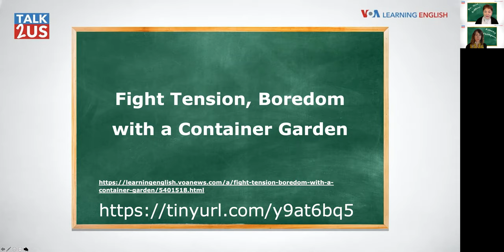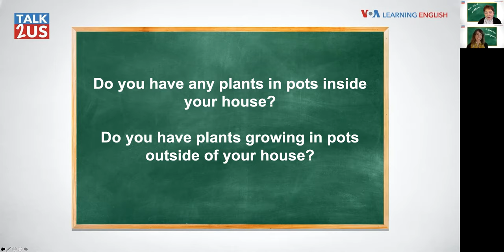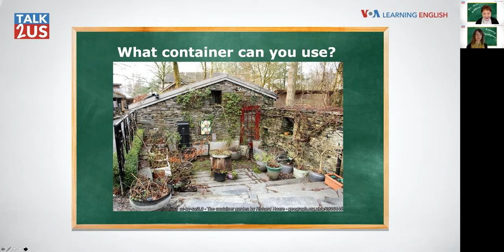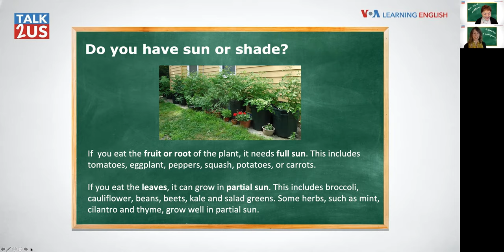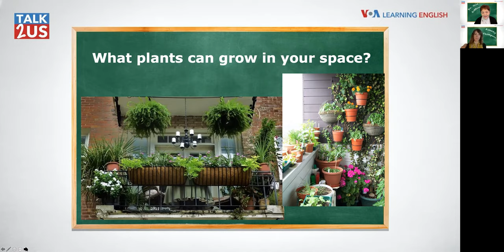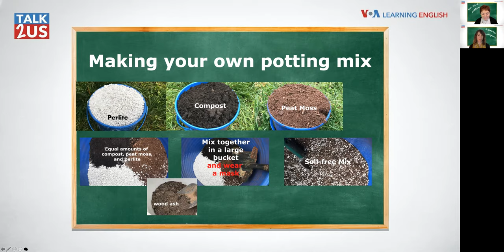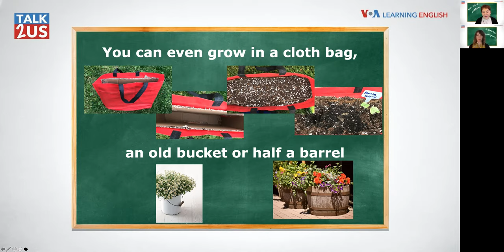TALKUS: Container Gardening!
Ashley joins Dr. Jill Robbins to talk about container gardening. Dr. Jill explains how to make your own potting mix, find cheap (or free!) containers, and how to know what you should grow.